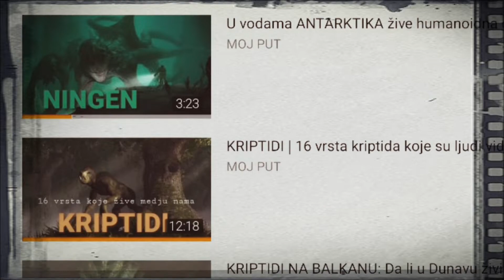VELES | SLOVENSKA MITOLOGIJA